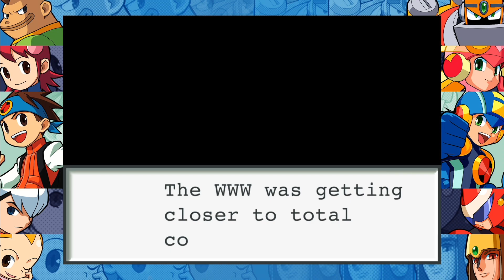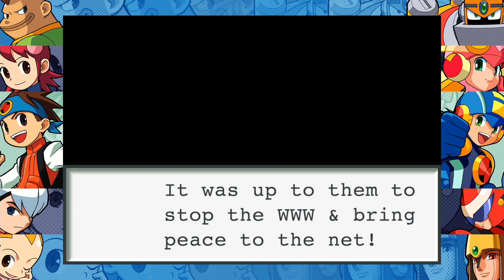Frigid Bridges | Megaman Battle Network | Ep 5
I hate ice puzzles sometimes. Also had to use 4.5 artwork because isolating his snow breath in his MMBN artwork was too much of a hassle.